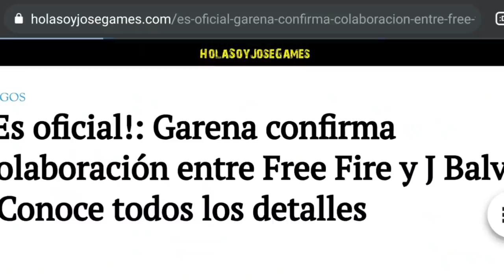LA NOV1A DE VACA SIN LECHE LE ES INF1EL EN FREE FIRE!! CAPITULO #1 MUY SAD